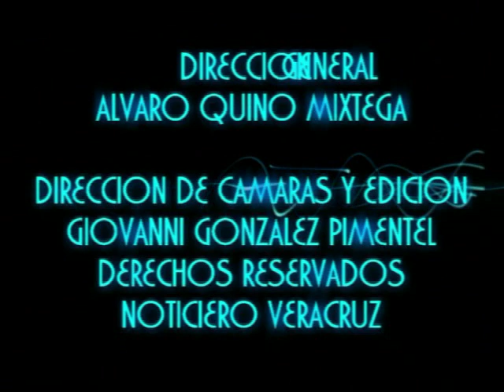LERDO DE TEJADA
VEN Y VISITA LERDO DE TEJADA CON  SUS LINDAS PLAYAS DE AGUA DULCE